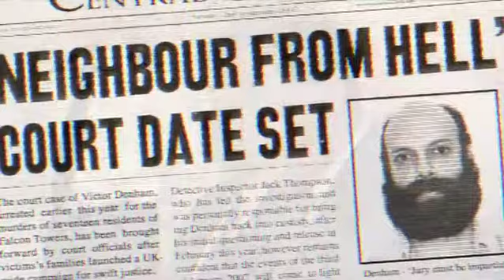Iniquity (trailer)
A trailer for the forthcoming psychological thriller 'Iniquity'